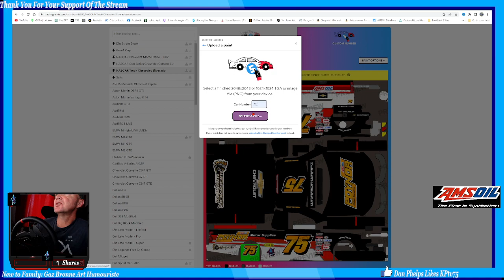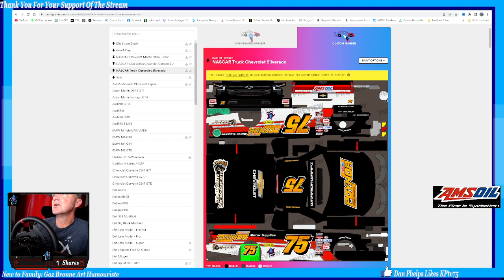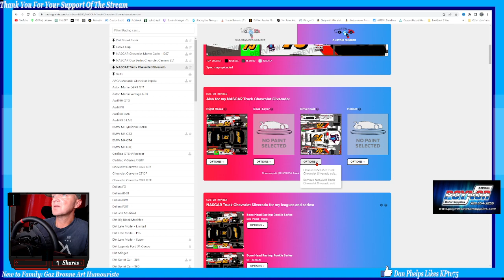iRacing, Watch This Before Creating Your Next Paint Job, How to upload a paint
I will be showing you how you can upload a racecar paint you have created by someone or by yourself. I have @WarriorWrapz do all of my paint jobs.

Computer Tower Built by Ford Entertainment Group - FEG
UserBenchmarks:
Game 108%, Desk 100%, Work 112%
CPU: AMD Ryzen 9 3900X - 84.9%
GPU: Nvidia RTX 2080S (Super) - 124.2%
SSD: Spcc M.2 PCIe SSD 512GB - 187.4%
RAM: G.SKILL Trident Z RGB DDR4 3200 C16 2x8GB - 74.5%
MBD: Gigabyte GA-B550 AORUS PRO

MY GEAR:
-Fanatec ClubSport Wheel Base V2.5
-Fanatec Podium Wheel Rim Porsche 911 GT3 Cup (Leather)
-Fanatec Shifter
-TheButtKicker gamer 2 system
-Derek Speares Design CSW Button box
-Maverick Simulations - Racing Wing slider

-Triple Screen ASUS Rog Strix XG32VQR monitors

-BOSE Head Phone w/ Noise Cancellation

Logitech Z533 Subwoofer & Speakers

Apple Desktop 27" * Macbook Pro 13" Laptop

Muslin Green Screen

StreamLabs OBS

Facebook Gaming Facebook App

-Ford Entertainment Group -FEG Computer Tower with:

or
iRacing FB acct:
or
Real INEX Legend Series FB acct:
AMSOIL Direct Jobber
Serving the Great USA since 2007

I was born and raised in the automotive industry. In 1976 when I was born, my parents opened up an automotive business called Poynor’s Motor Supply. This business was a parts house that was the go-to parts house and was very popular in the Tri-Cities area in Washington State. My parents Richard and Cathy Poynor and my uncle John and Gail Poynor were business partners and they owned three Poynor’s Motor Supply part houses. This was not your standard cookie-cutter parts house. My dad and uncle are very knowledgeable mechanics that went above and beyond for customers of the stores.

I raced stock car from 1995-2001. During this time frame I won over 50+ races & also had my first child in 1997 Katarina. In 1999 although I loved racing stock car, I had to make a big decision. It was at that time I decided to join the U.S. Air Force as a Security Forces member.

I take my role to represent you my customer with the best possible service an AMSOIL dealer has to offer. My loyalty to you and your vehicles is unmatched. I proudly served in the U.S. Air Force and have taken the professionalism I developed in the military & applied it to the service to my customers & other AMSOIL dealers that join the team as an AMSOIL dealer.
I hold close to my heart the core values the Air Force has ingrained in me. Integrity, service before self, and excellence in all I do. After the Air Force, I chose a new direction and began my career out at the Hanford Site as a Security Police Officer on the Tactical Response Team (TRT). In 2007 I opened up Poynor’s Motor Supplies. Every year I set up a booth at the Sportsman Show at the TRAC center in Pasco, WA that is held in January of every year. Here I meet a bunch of new AMSOIL customers and sell quite a bit of AMSOIL products.
While working as a TRT member and opening up Poynor’s Motor Supplies, I have continued both occupations and I am currently expanding on my AMSOIL business. I have helped multiple AMSOIL dealerships throughout the country to build their own AMSOIL business and continue to service my retail & preferred customers. I would like to end by letting you know my commitment to you and the people you know.
I am completely committed to providing you & your friends with top-notch customer service and to answer any questions you, your family & friends may have about AMSOIL.  I work 7 days a week from 8am-9pm, carry a large inventory. Well, I look forward to hearing from you and everyone you know.
God Bless, Kelly